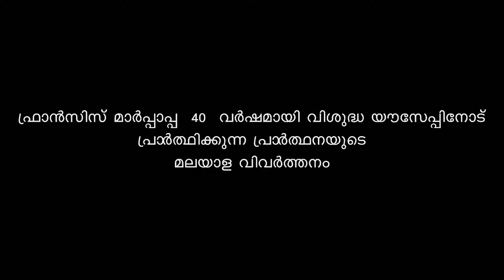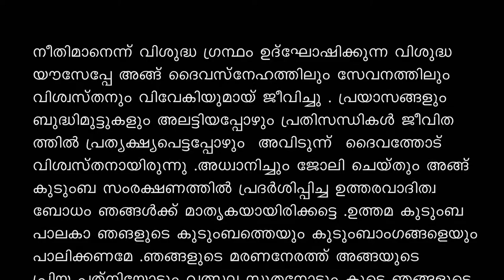ഫ്രാൻസിസ് മാർപാപ്പ40വർഷമായി പ്രാർഥിച്ചുകൊണ്ടിരുന്ന യൗസേപ്പിതാവിനോടുള്ള പ്രാർത്ഥനയുടെ മലയാളവിവർത്തനം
യൗസേപ്പിന്റെ സുവിശേഷം - Day 1
Daily Reflection About St. Joseph
ഫ്രാൻസിസ് മാർപാപ്പ 40 വർഷമായി പ്രാർഥിച്ചുകൊണ്ടിരുന്ന യൗസേപ്പിതാവിനോടുള്ള പ്രാർത്ഥനയുടെ മലയാള വിവർത്തനം